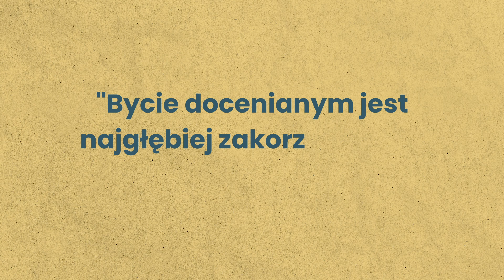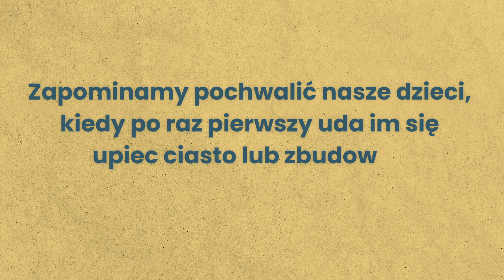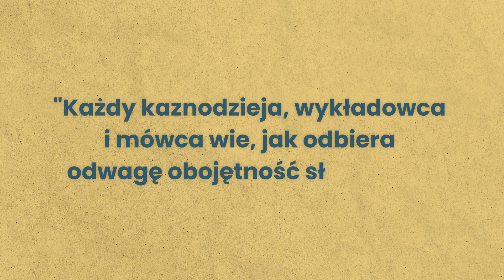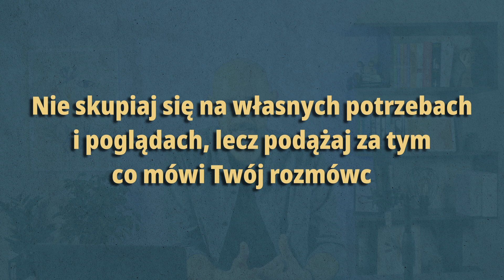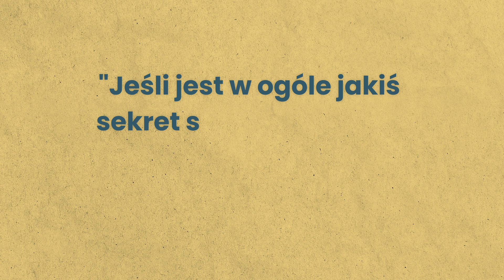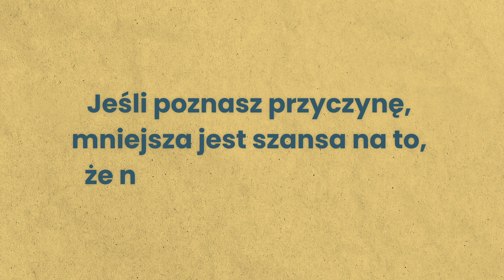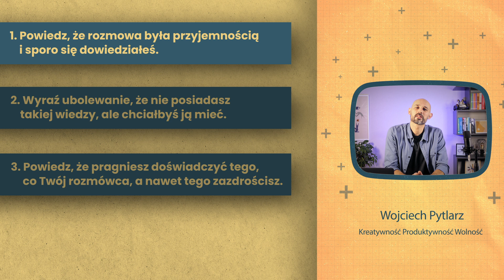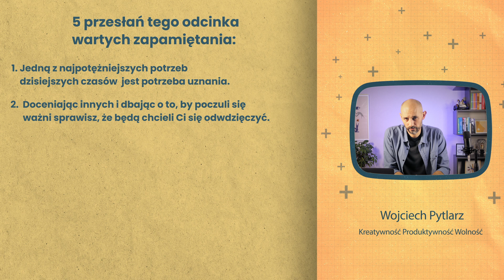Używanie tej techniki PERSWAZJI zmieni Twoje życie [I INNYCH]!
Dale Carnegie napisał książkę Jak zdobyć przyjaciół i zjednać sobie ludzi.
Pokazał w niej, jak wykorzystać ludzką potrzebę uznania i szacunku do osiąganie własnych celów w kontaktach z innymi ludźmi.

Jak zdobyć przyjaciół i zjednać sobie ludzi to książka wyjątkowa, bo dogłębnie pokazuje to, co wszyscy ludzie stosują na co dzień - odrobinę manipulacji i perswazji, aby zyskać przychylność innych.

W moim odczuciu wywieranie wpływu na innych poprzez zaspokajanie ich potrzeby uznania i szacunku nie jest niczym złym. Pod warunkiem, że nie jest to manipulacja w celu wyrządzenia szkody drugiemu człowiekowi.

Książka Dale Carnegie napisana kilkadziesiąt lat temu jest ciągle aktualna.
W filmie zawarłem jej podstawowe przesłanie i moje przemyślenia na temat jej stosowania.

Zachęcam Cię do merytorycznej dyskusji i komentowania.